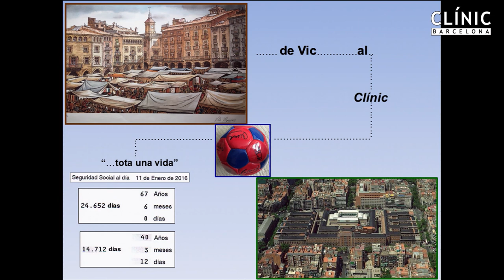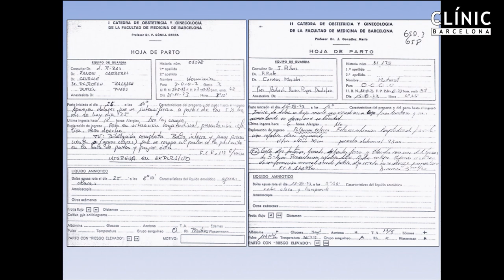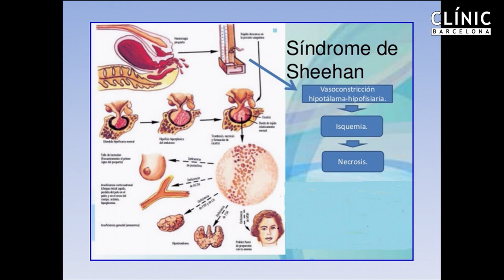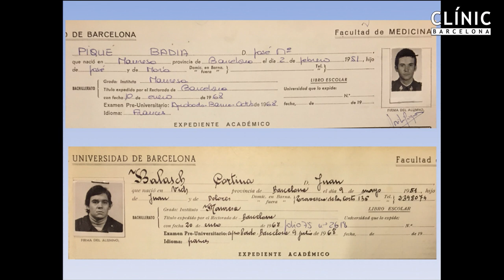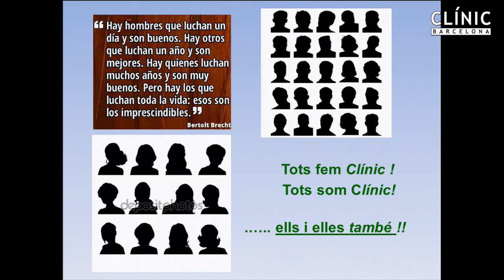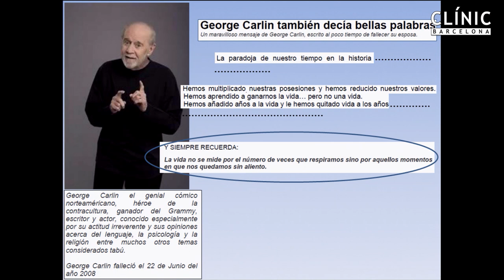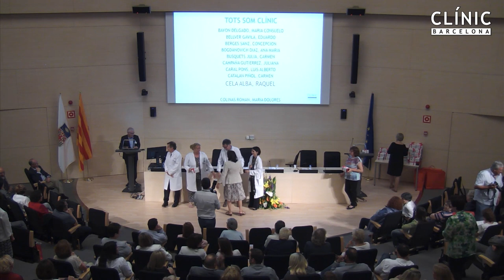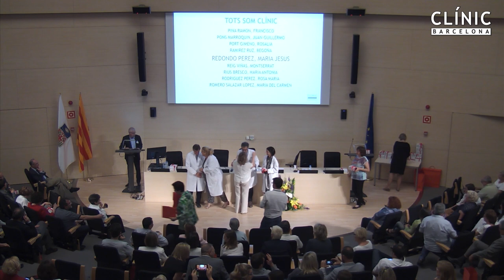Homenatge als Jubilats i Jubilades el 2016 de l'Hospital Clínic - Vídeo Complet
Vídeo complet de l'acte de reconeixement als Jubilats i Jubilades el 2016 de l'Hospital Clínic de Barcelona. Notícia al blog